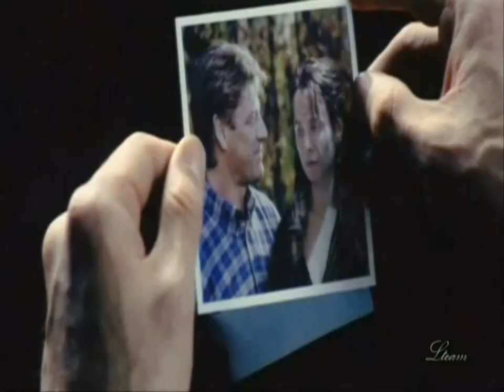Affirmation of Life (Arrival of the birds - collab by Lteam)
PLEASE READ!

This collab was made by three girls, Leta (koniczynkaL), Line (frklinee) and Lotte (lotjeknorrepotje). The idea came out when Leta heard the piece - Arrival of the Birds. She thought it's a musical example of celebration of life. She thought she has to share it with her best friends here and make something special. It tourned out Lotte and Me both knew and loved the song. So we agreed to share this amazing journey with her. Leta cut the songs in three parts and we decided to use the most inspirational films we have ever seen in our life. With the greatest message of light, joy, dreams and love. We all knew it would be precious for us no matter of the final result. And we were right. You see our hearts in this video and hopefully you will enjoy the collab.
We want to dedicate this little thing to our one of a kind friendship which is a proof that despite of the distance dividing us we feel the same and hold each other close to our hearts.

The quotes in the video:

"The powerful play goes on and you may a contribute of verse, what your verse will be? "

"You know, I believe if there's any kind of God, it wouldn't be in any of us. Not you or me but just this little space in between".

"The first thing you learn about emotion is there it has it's price. Complete paradox. Without control emotion is chaos. But how is that the difference? The difference is when we want to fee, we can".

"Carpe. Words and ideas can change the world. Carpe diem. Seize the day"

You can also watch the video on Lotte and Leta's channels :) Please leave your comment there too! :)

The films used:

I am Sam
As it is in Heaven (Så som i Himmelen)
Amelie
Third Star
Memoirs of a Geisha
In My Father's Den
Nights in Rodanthe
The Fountain
Kon Tiki
Any Human heart
The King's Speech
War Horse
House of the flying daggers
The Sound of Music
Gattaca
A Common Thread
Equilibrium
Dead Poets Society
Before Sunrise
Copying Beethoven
How to make an American Quilt
August Rush
Hawking